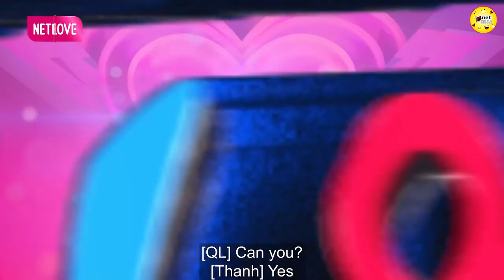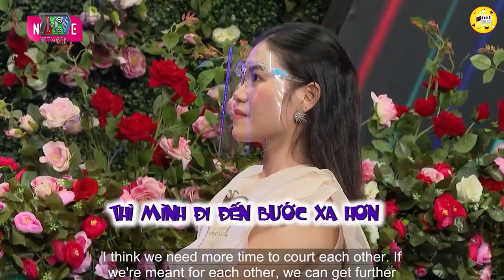Cặp đôi yêu nhau từ cái nhìn đau tiên, Sợ tơ hồng đã buộc ta vào nàng rồi 💖 HẸN HÒ HAY NHẤT